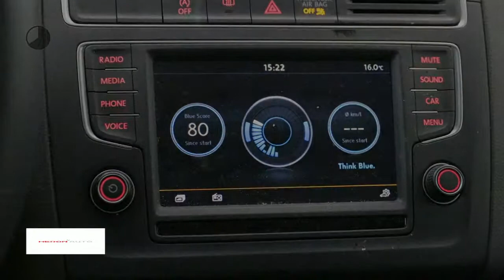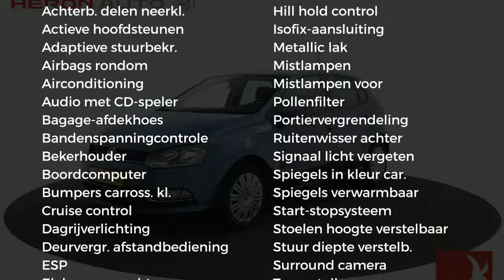Volkswagen Polo 1.2 TSI 90pk 5drs Comfortline Executive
Gem. verbruik: 4,0 l/100km
Verbruik stad: 6,0 l/100km
Verbruik snelweg: 4,0 l/100km
Emissie: 107,0 g/km
Energielabel: C

Merk: Volkswagen
Model: Polo
Type: 1.2 TSI 90pk 5drs Comfortline Executive
Bouwjaar: 2016
Vermogen: 90 kW
Cilinderinhoud: 1.197 cc
Aantal cilinders: 4
Brandstof: benzine
Uitstootklasse: euro 6
Transmissie: handgeschakeld
Gewicht (leeg): 1.007 kg
Max trekgewicht: 1.000 kg
Carrosserievorm: hatchback (5 drs)
Kleur: blauw

Accessoires:
* 3 Driepunts veiligheidsgordels op de achterbank
* 15'' stalen velgen, 6J x 15 inclusief wieldoppen
* Bagageruimte afdekking
* Bagageruimteverlichting
* Boordcomputer
* Centrale portiervergrendeling
* Controlelampen en service-intervalinformatie
* Cruise control
* Dagrijverlichting
* Driespaaks stuurwiel
* Elektronische wegrijblokkering
* Gekoeld dashboardkastje
* Groen warmtewerend glas
* Halogeen koplampverlichting
* Mechanische Airco
* Metallic of pareleffect lak
* Mistlampen achter
* Service-interval indicatie
* Snelheidsafhankelijke stuurbekrachtiging
* Tweetonige claxon
* Tyre-leak indicator
* Volkswagen radiosysteem 'Composition Colour'
* Wis-was installatie op de achterklep
* Witte instrumentenverlichting
* Zwarte grille met chroomomlijsting onderste lamel
* NAP
* Energielabel C
Omschrijving:

Aanbieder: